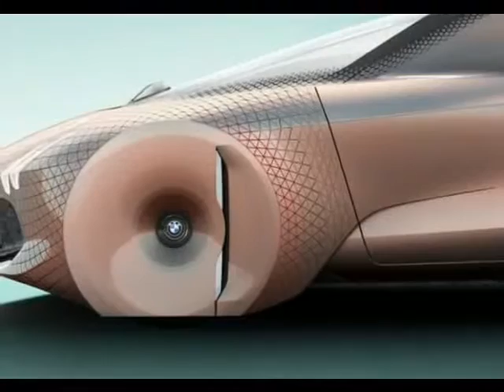BMW Release self-driving Cars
BMW will release self-driving cars in China in 2021.BMW Release self-driving Cars in China in 2021.BMW Release self-driving Cars in 2021.

Bmw is ramping up its driverless automobile efforts.
The german automaker is making plans to launch self-driving vehicles in china in 2021, maximilian doemling, senior manager for notably computerized riding at bmw group, announced over the weekend at an synthetic intelligence
Summit in china, china radio global first said.

Doemling stated destiny bmw vehicles can be able to pressure autonomously at the dual carriageway with the aid of "urgent the button." the automaker is operating with intel and mobileye to expand its self-using motors.

Mobileye is an israeli firm that develops cameras and software so motors can "see" the sector around them. It's a purchaser of popular vehicles, but currently ended its partnership with tesla.

Bmw is likewise dedicated to freeing an all-electric powered car with the self reliant abilties in past due 2021 as part of its undertaking i20. Through 2025, the project i20 can be absolutely self sustaining.

The automaker is also working to finish a trip-sharing program for driverless motors by way of 2021, stressed out suggested. As of july, bmw's fleet of roughly 12 vehicles had driven 1.Three million miles in independent mode, in keeping with the report. With the aid of contrast, google's driverless ar fleet has pushed extra than 1.Eight million miles in autonomous mode as of july.